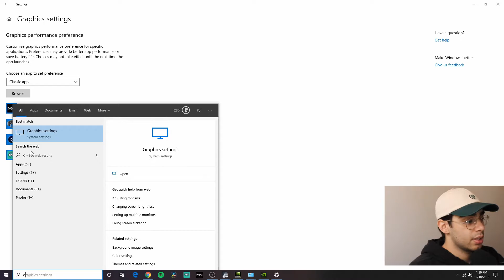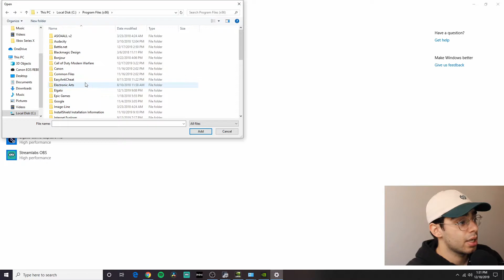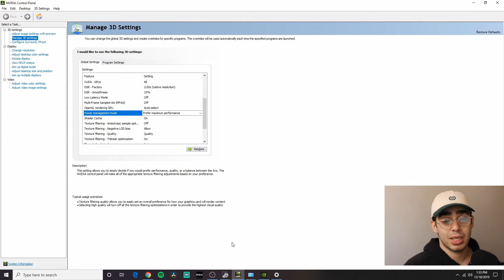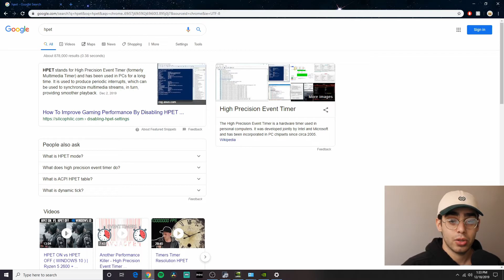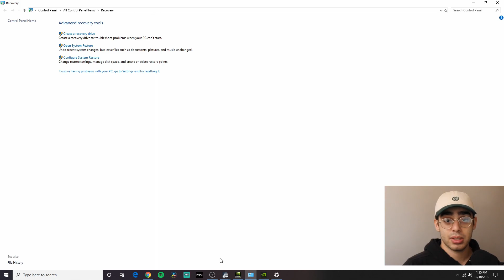How To Stop GPU Drops/Spikes in GAME! | How to Get the Most From A GPU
If you have found something that was not in this video that helped you fix this problem let me know down below!

Baby Yoda!